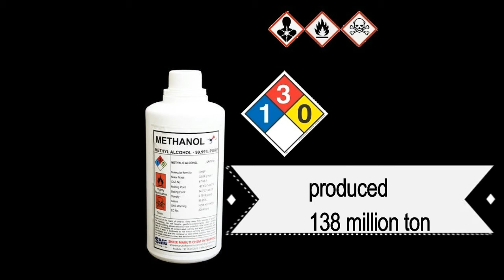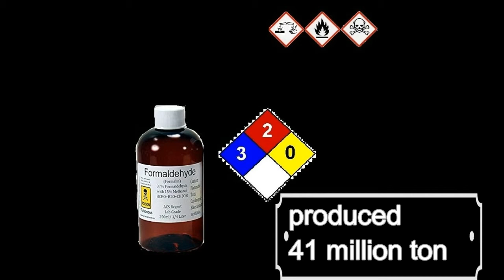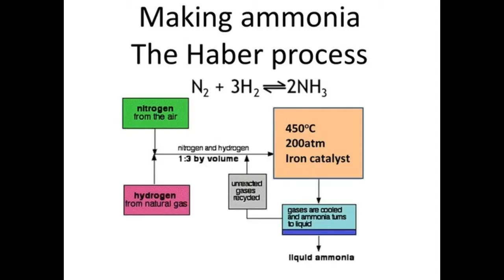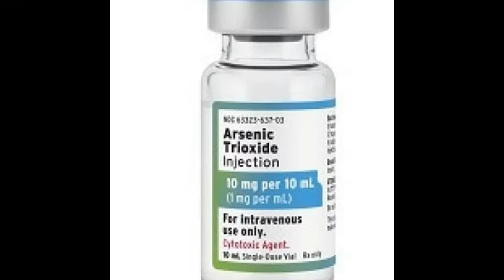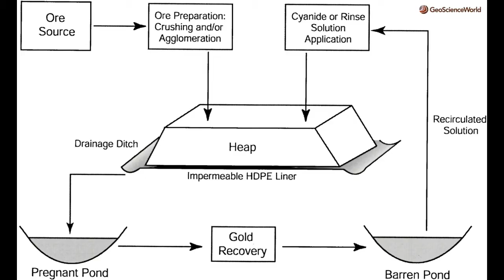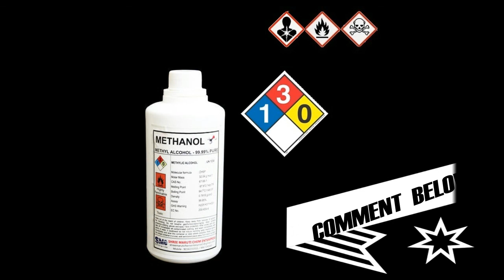TOP 10 TOXIC CHEMICALS | EXPLAINED IN TAMIL | TAMIL CHEMISTRY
Top 10 toxic commercial chemicals
10. METHANOL
9. FORMALDEHYDE
8. BENZENE
7. AMMONIA
6. ETHYLENE OXIDE
5. HYDROGEN PEROXIDE
4. CHLORINE
3. ARSENIC TRIOXIDE
2. HYDROFLUORIC ACID
1. SODIUM CYANIDE

முதல் 10 நச்சு வணிக இரசாயனங்கள்
10. மெத்தனோல்
9. ஃபார்மால்டிஹைட்
8. பென்சென்
7. அம்மோனியா
6. எத்திலீன் ஆக்ஸைடு
5. ஹைட்ரஜன் பெராக்சைடு
4. குளோரின்
3. ஆர்சனிக் ட்ரொக்ஸைடு
2. ஹைட்ரோஃப்ளூரிக் அமிலம்
1. சோடியம் சயனைடு